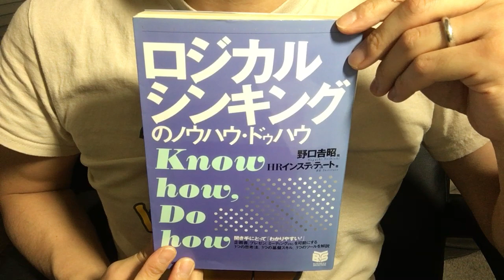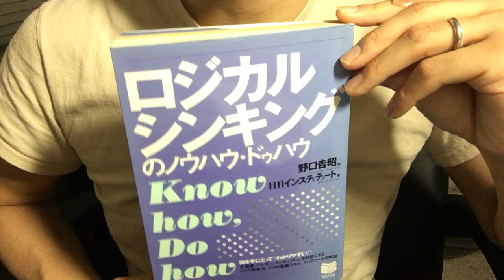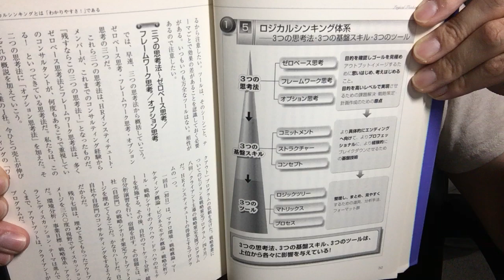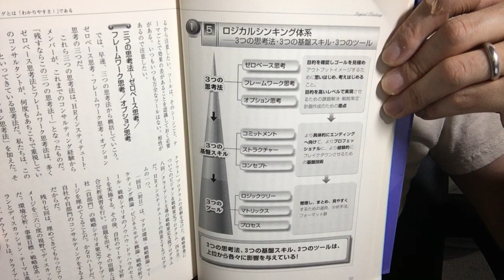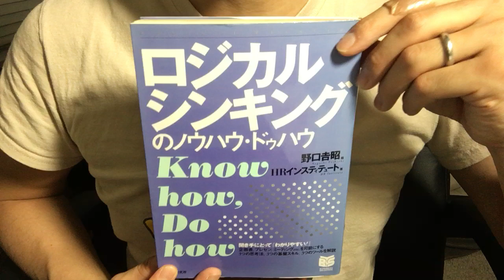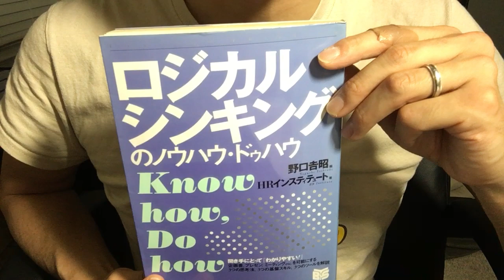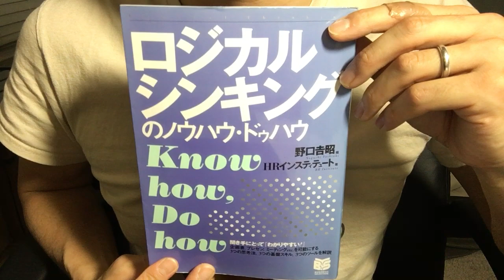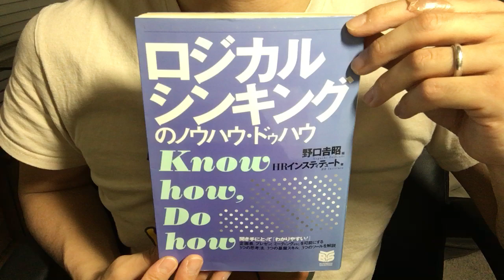#368【野口吉昭/HRインスティテュート】ロジカルシンキングのノウハウ・ドゥハウ 【毎日おすすめ本読書レビュー・紹介・Reading Book】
第368回です。ロジカルシンキングの基本的な内容を説明した本でした。